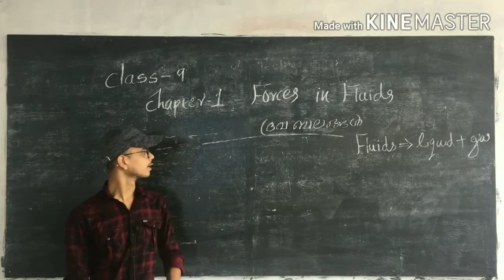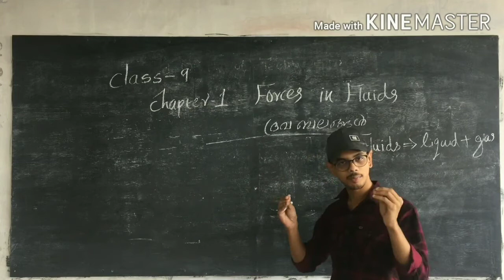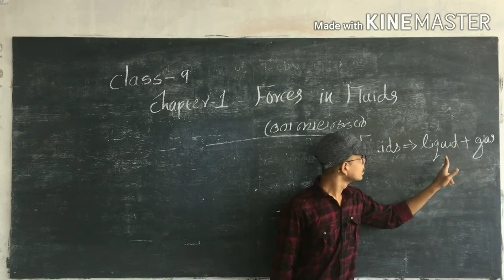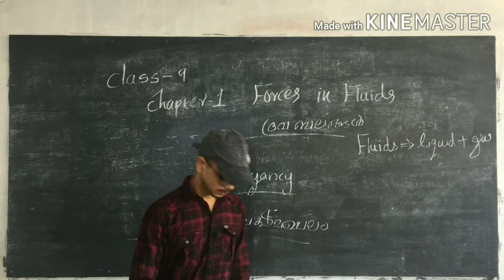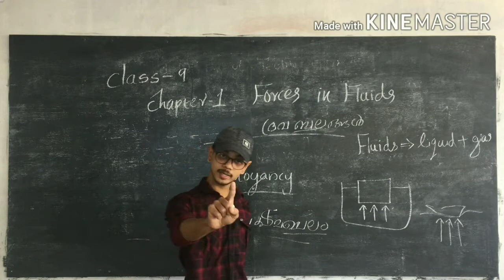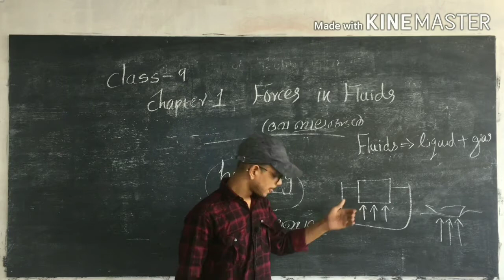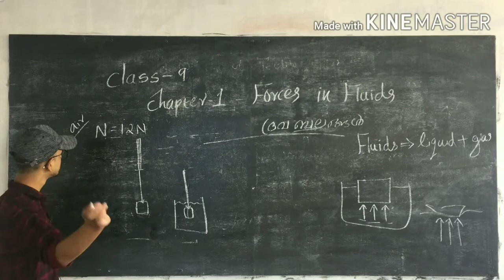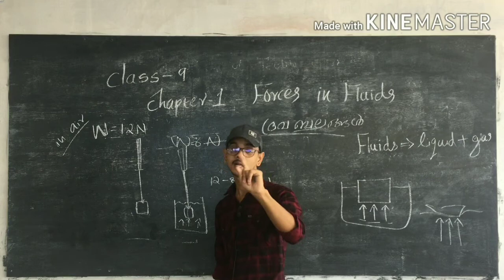CLASS 9|PHYSICS|CHAPTER 1| PART 1